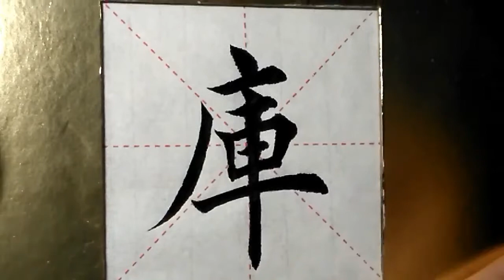ASMR 书法欣赏，楷书2500字#库/書道書法/서예/calligraphy/الخط العربي/каллиграфия /Caligrafia/Calligraphie/Kaligrapya